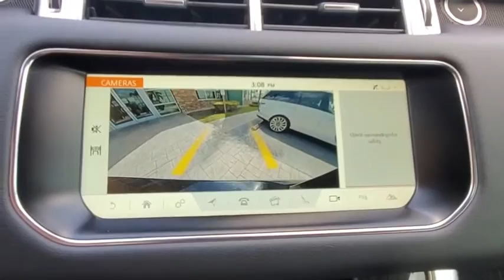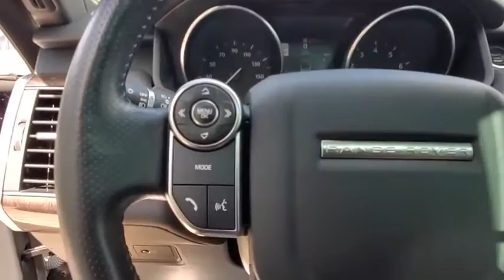2017 Land Rover Range Rover Sport Winter Park, Clermont, Sanford, Daytona, Apopka, FL P2264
2017 Land Rover Range Rover Sport SE - Stock#: P2264 - VIN#: SALWG2FV9HA691807

199 S Lake Destiny Dr

CERTIFIED 2017 LAND ROVER RANGE ROVER SPORT SE-SANTORINI BLACK-EBONY LEATHER INTERIOR-ORIGINAL MSRP $73,262-EBONY HEADLINER $350-20 GLOSS BLACK WHEELS $1,595-FIXED PANORAMIC ROOF $1,400-DRIVE PACKAGE $900-CLIMATE AND CONTROL AND VISIBILITY PACKAGE $2,200-DARK GREY OAK VENEER $350-SANTORINI BLACK $695-CLEAN CARFAX-ONE ONWER-LAND ROVER CERTIFIED FOR 5 YEARS TIL 1-3-2023 OR 100K MILES!!!